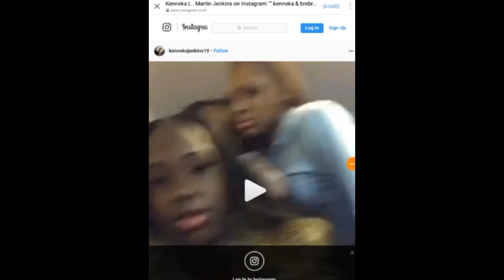J4K KENNEKAVELI HUUUHH BRE BRE